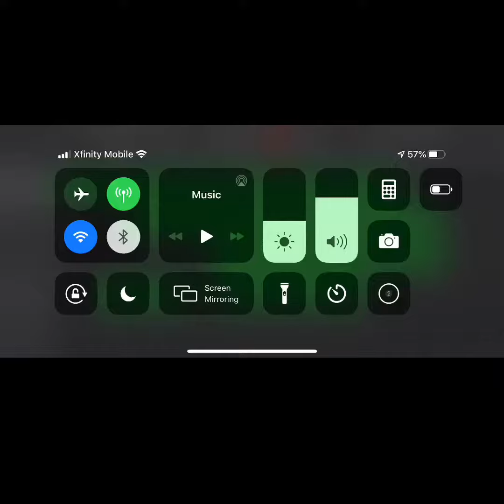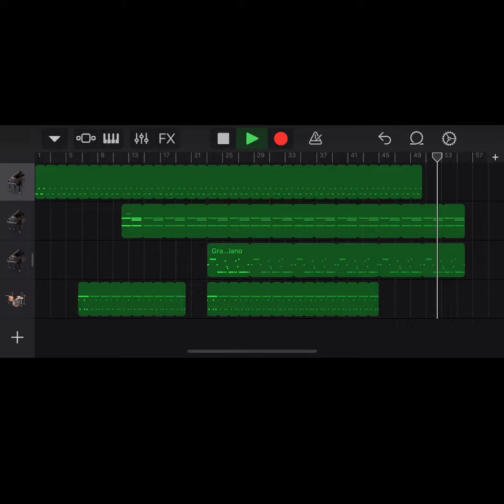My Remake Of The Mario Kart 64 Winning Results Theme